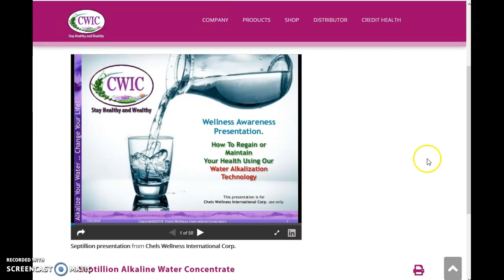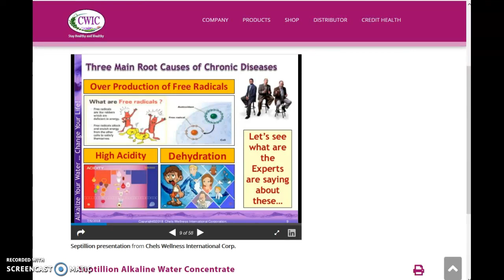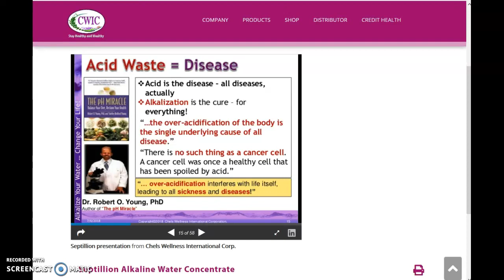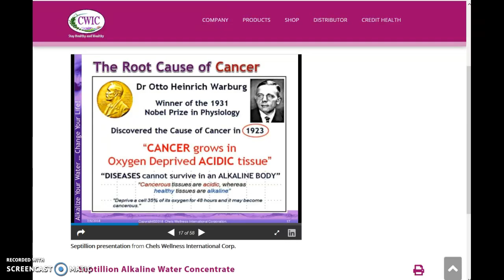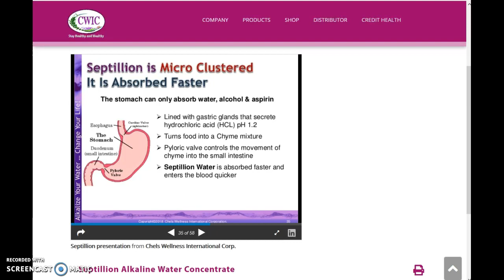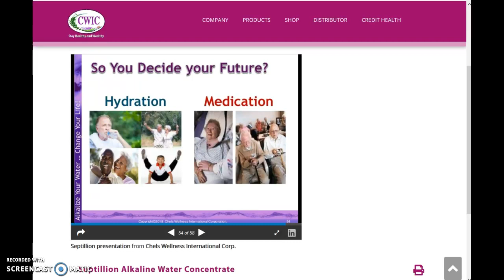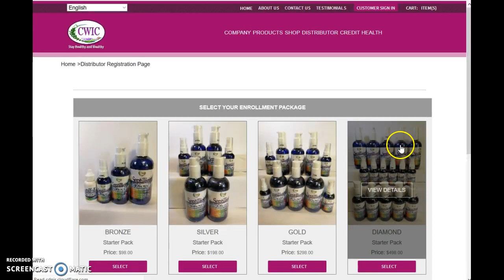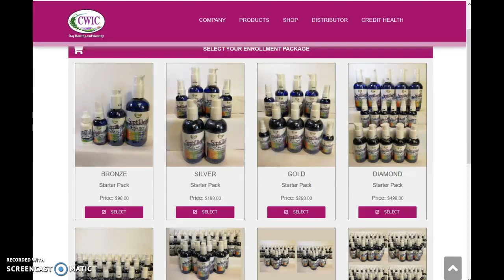Septillion Alkaline Water Concentrate Reviews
Septillion Alkaline Water Concentrate Review
Start your younger and healthier you today!